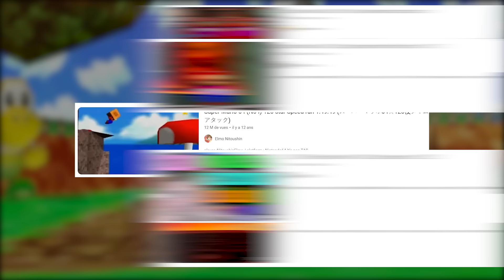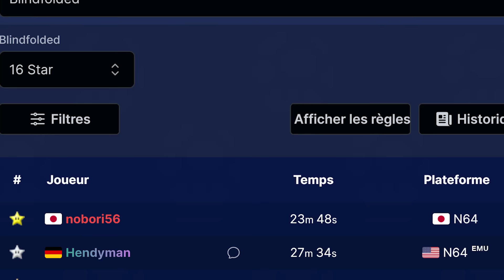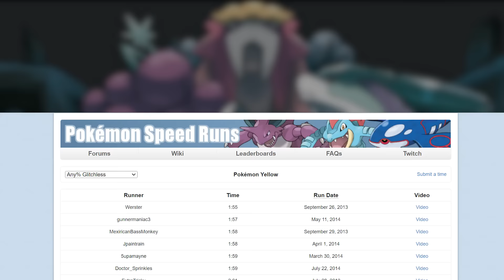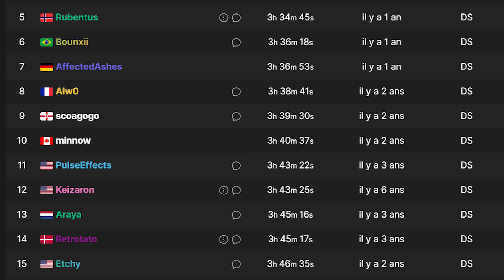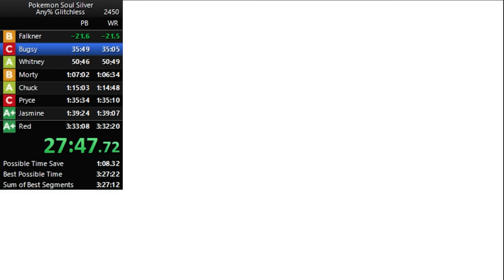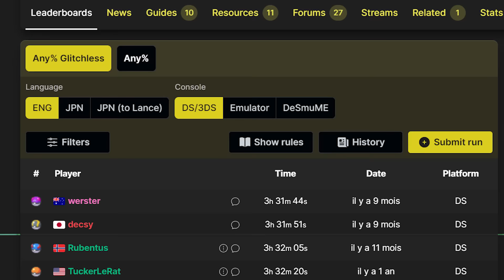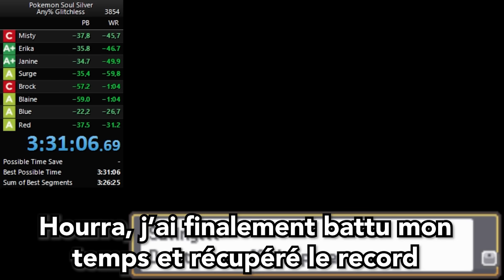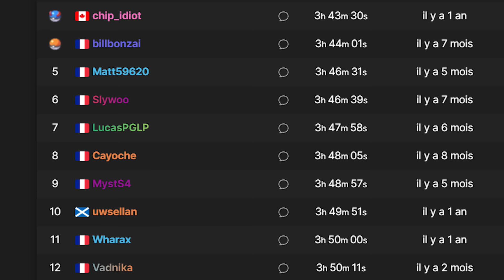Les speedruns les plus dingues de l'histoire: Super Mario 64 & Pokémon SoulSilver/HeartGold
L’une des facettes les plus difficiles du speedrunning c’est d’encaisser les échecs sans se décourager et encore plus quand ils sont injustes ou brutal après des heures de run et aujourd’hui, on va voir deux speedrunners hors du commun qui ont marqué l’histoire par leur persévérance et leur abnégation et surtout qui ont fait ce que personne d’autre n’a réussi à faire.

00:00:00 • SM64 Une autre vision du speedrunning
00:18:16 • HGSS Le rouge est la couleur du sang